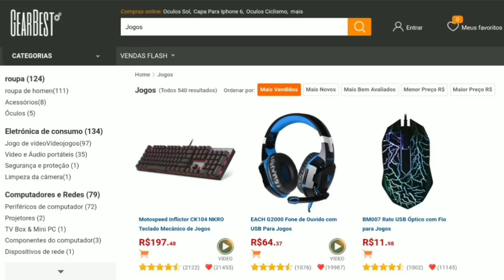BULLET FORCE - NOVA ATUALIZAÇÃO #2